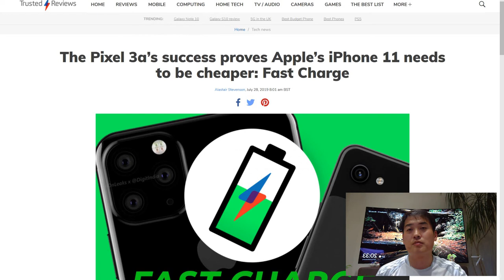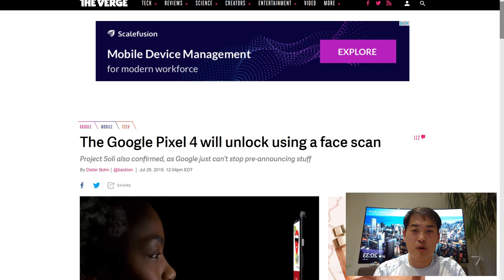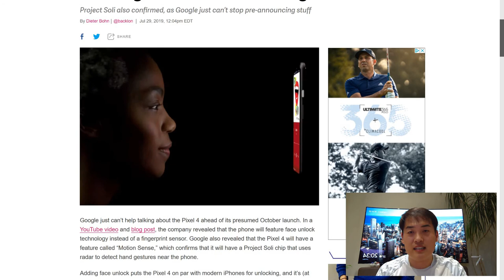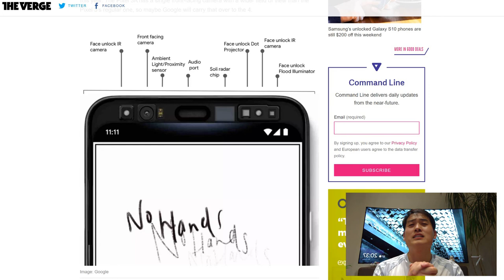Forget About iPhone 11 - Join the Google Pixel 4 Family!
My video predicting the next Google Pixel Series will have Soli Sensor on it ( Uploaded on 05/01/19)

Then my next video on Soli Sensor titled 'Google Pixel 4 Rumors - Hand Gestures Recognition?' (13/06/19)

Finally, my most recent video on Pixel 4 and Soli Sensor titled 'I WAS RIGHT ABOUT GOOGLE PIXEL 4 LEAK! ProjectSoli' (22/07/19)

Related articles

The Google Pixel 4 will unlock using a face scan

The Pixel 3a’s success proves Apple’s iPhone 11 needs to be cheaper: Fast Charge

I am so glad I was right about this all along but no one seems to care that I was probably the only one who knew this would happen!

Does anyone care?